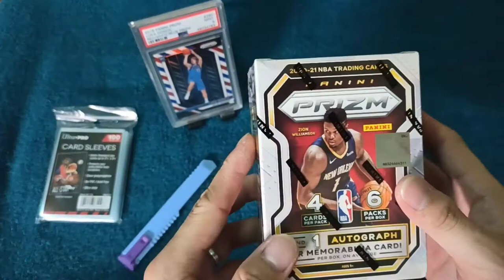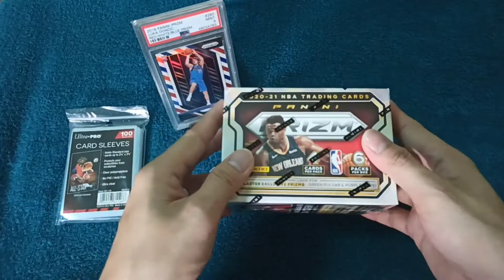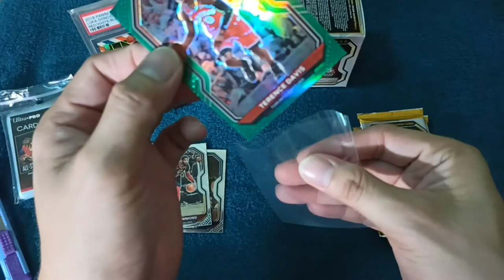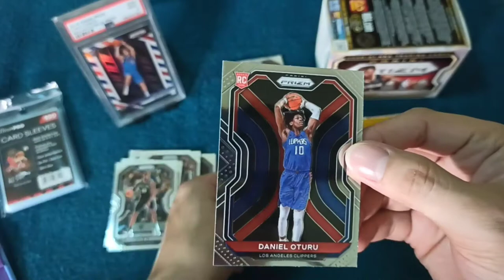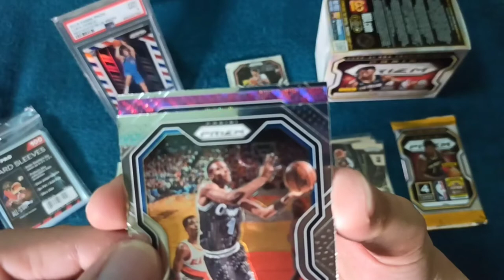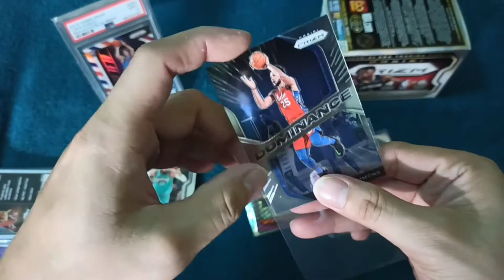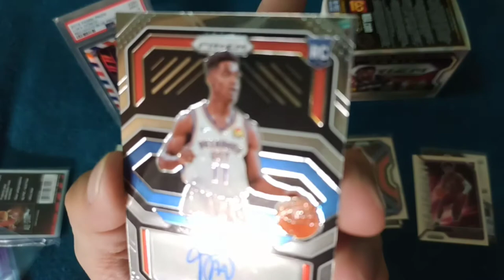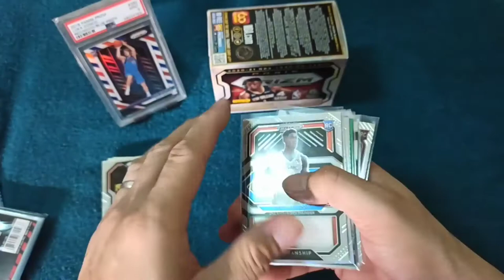EP.#09 I Pulled this ROOKIE AUTOGRAPH CARD‼️ | 2020-21 Panini Prizm Basketball Retail Blaster Box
In this part #9 We are having our 2nd Prizm Blaster Box Break, as im going to show you all of my HOT Rookie Cards of some young guns and also my very first ROOKIE AUTOGRAPH CARD Im so excited to show you guys all what i have Pulled!! and if u enjoy this Box Break, kindly leave me some comments and other suggestion so that i can do another Box to break on my channel.

Also if u guys also want to ask something about purchasing on Ebay, Free to ask me HOW!

And Last, Drop also your Shoutouts and im going to greet you all on my next video❤️

Apreciated you all guys for your kind support on my channel❤️